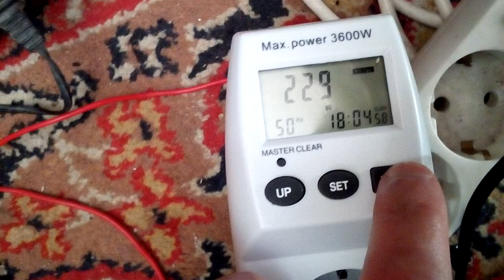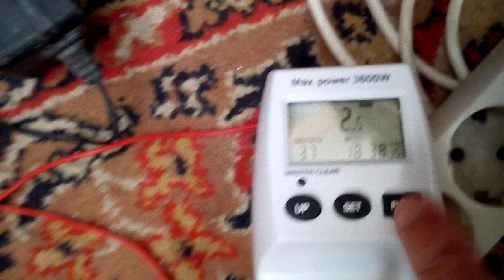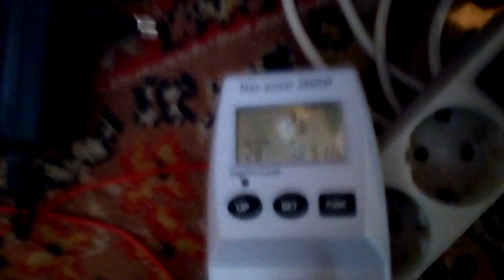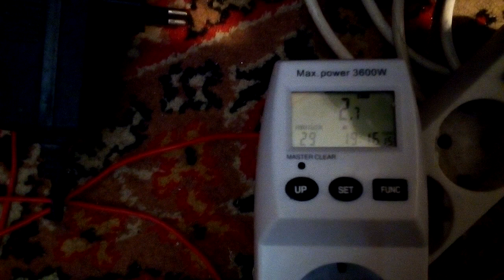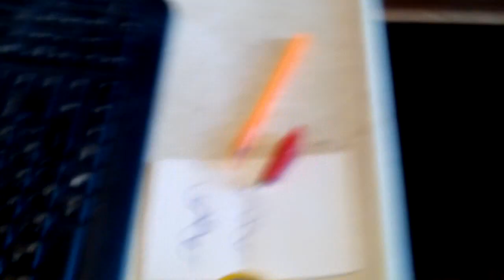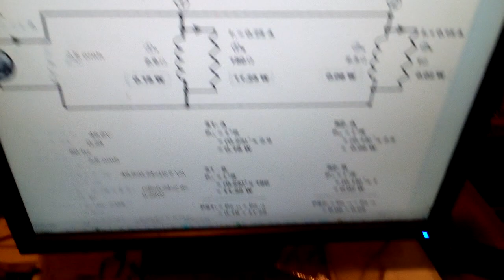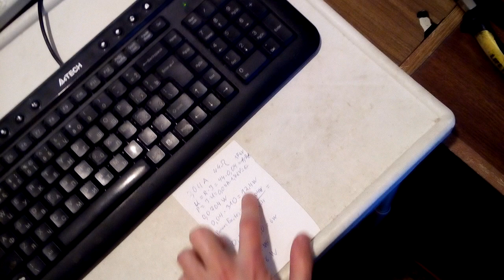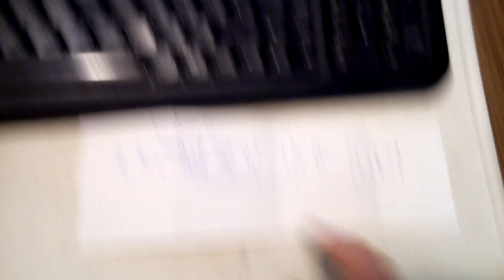О трансформаторах размышлениия, какая потребляемаи ими активная и полная мощьность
Расчёты и размышления о трансформаторах и биторойдальном трансформаторе Т. Хейна. Посмотрев много видео разных по Т. Хейна трансформатору и сам поразмышляв я пришёл к выводу, что скорее его трансформатор не имеет сверхъединицы, а где её находят в его трансформаторах, это от неправильных расчётах по моему. Факты вижу, что это говорят, хоть и хочеться верить в обратное.

В сердечнике есть потери на перемагничивание, которые пропорционально растут с частотой. Но тут частоа 50 герц, поэтому думаю, они тут мизерные. И есть потери от токоф фуко, вихревых токов в сердечнике. Вот как раз тут думаю, в этих трансформаторах вся холостого хода мощьность основная идёт на эти потери, на эти вихревые токи. Хоть тонкие пластины и уменьшают потери, но они не такие уж тонкие и поэтому потери остаються.

Суть по моему сказа до 30 минут. Дальше можно особо не смотреть.